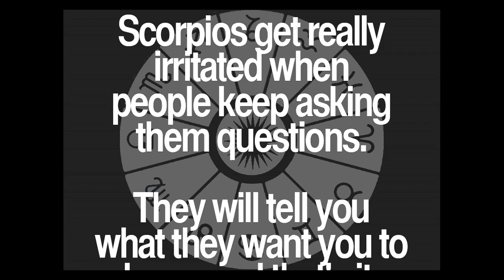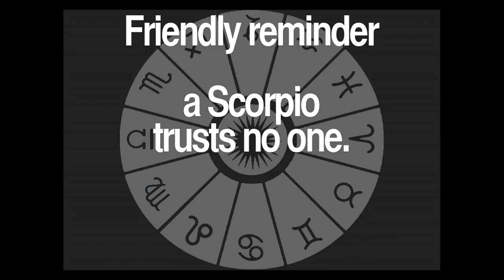Daily Scorpio Quotes Collection 58